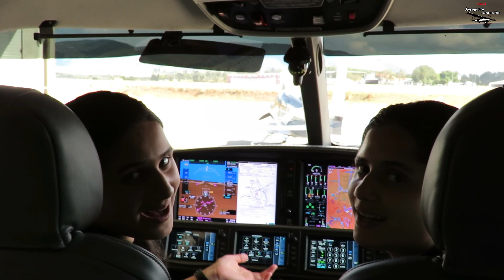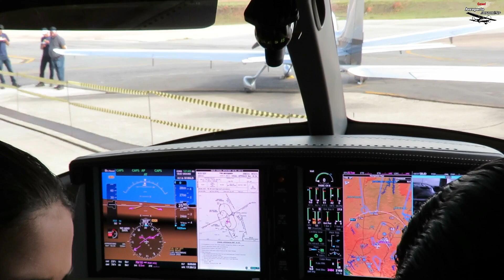Cirrus Vision Jet SF-50 Apresentação Plane Aviation Jundiaí-sp